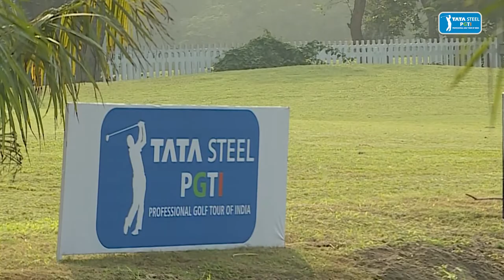TATA Steel and PGTI Contract Renewal Announcement: Player Bytes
TATA Steel and PGTI Contract Renewal Announcement: Player Bytes - Jeev Milkha Singh, Rahil Gangjee & SSP Chawrasia